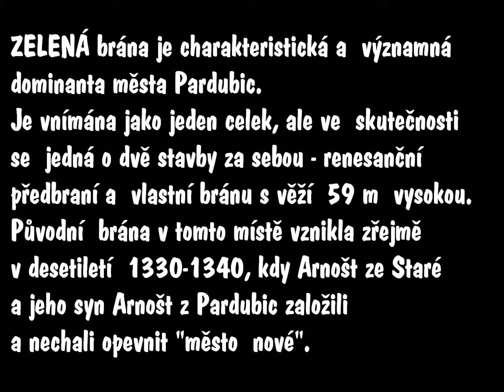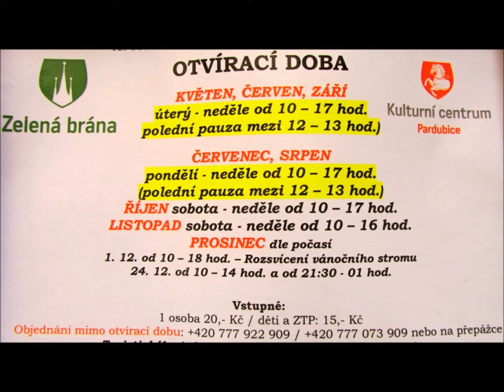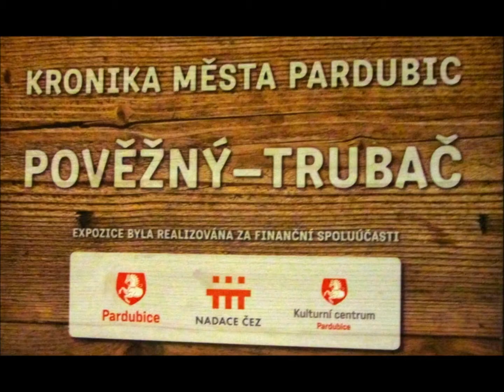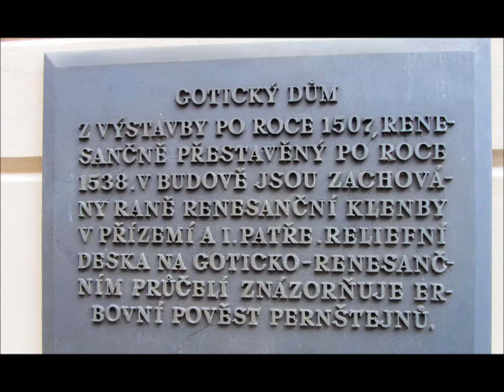Pardubice Zelená brána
Výhled z věže na  město a okolí